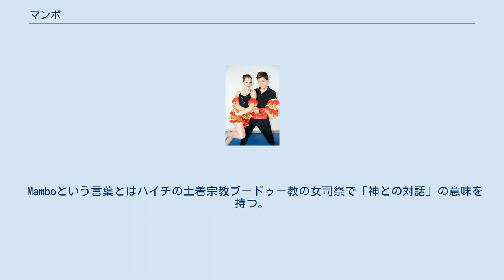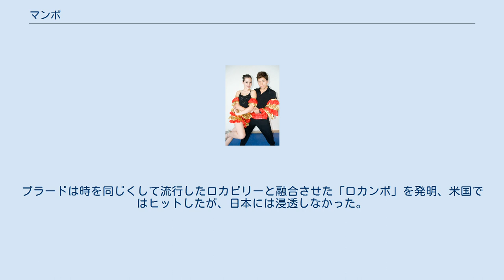マンボ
ダンス・ミュージック
マンボのダンサー（メキシコの高校） マンボ（Mambo）はラテン音楽の一つ。
キューバの音楽形式でダンスのスタイル。
 Mamboという言葉とはハイチの土着宗教ブードゥー教の女司祭で「神との対話」の意味を持つ。
この言葉が音楽ジャンルとして知られるようになったのは、1938年にオレステス・ロペス(Orestes López)とカチャオ・ロペス(Cachao López)により作られたダンソンの楽曲、Mamboに由来する。
マンボは1930年代後半にキューバで流行していたルンバにジャズの要素を加える形で作られ、1940年代後半にペレス・プラードにより、ダンスのためのマンボとして世界的に知られた。
ビッグバンド形態をとり、ホーン・セクションをリズム楽器として用いる。
楽器の構成はコンガ、ボンゴ、ティンバレス、クラベス、ベース、ピアノ、トロンボーン、トランペット、サックスなどによる。
 代表曲に「マンボNo.5」、「エル・マンボ」が挙げられる。
 マンボがキューバ国外にもたらされたのは、1950年代のキューバ革命に際してカチャオ・ロペスが米国に亡命したのが嚆矢（こうし）である。
これにペレス・プラード楽団がジャズ調のブラス・セクションのアレンジを加え、ダンスのためのマンボとして世界的に知られた。
ポピュラー音楽界からはペリー・コモやナット・キング・コールによる「パパはマンボがお好き（パパ・ラブズ・マンボ）」などが発表された。
 イタリアの女優ソフィア・ローレンが「マンボ・バカン」を発表した。
 日本におけるマンボの初演は、1940年代後半の占領期に進駐米軍への慰問興行を行ったサヴィア・クガート楽団が最初とされる。
米軍キャンプ内ではラテン系の音楽が人気を博し、当時同じくキャンプ回りをしていたハナ肇とクレージーキャッツは当初はキューバン・キャッツと名乗っていた。
この時点で、「エキゾチックでエロチック」というラテン音楽に対する米国と似たような通俗的な解釈も定着した。
 通常の興行としてのマンボは、1950年、東京宝塚劇場における中山義夫による興業が最初の例である。
レコード発売も続き、1952年には「マンボNo.5」の国内版が発売される。
この年開始された洋楽紹介ラジオ番組S盤アワーのテーマ曲にプラートの「エル・マンボ」が選ばれる。
 翌1953年秋、サヴィア・クガート楽団の来日公演が行われたが、その時楽曲のほとんどがマンボであったことから人気が再燃、東京キューバン・ボーイズを筆頭にマンボ・オーケストラが続々誕生した。
1954年にはニューヨーク風のよりジャズ調に近い曲風がはやる。
1955年、ペレス・プラードの出演映画『海底の黄金』の公開で「セレソ・ローサ」が大ヒット、日本のマンボ人気は頂点に達する。
1956年9月、セレソ・ローサの訪日公演が実現する。
両国国技館での最終3日間公演では、三人娘がそれぞれ前座をつとめた。
 マンボ楽曲のマーケティングにおいて特徴的な面は、ダンスホールを講師が巡回し、ダンス講習会が開かれたことである。
以降も、舶来のダンスジャンルの楽曲が輸入された時には、同様の宣伝方法がとられるようになる。
この若者を中心とした新しい文化に対して世間一般の風当たりは強かったが、芸術家の岡本太郎は「踊りは近代と原始をミックスした魅力がある」と絶賛、積極的に擁護した。
 1957年にカリプソが流行すると、マンボ人気は徐々に衰えてゆく。
プラードは時を同じくして流行したロカビリーと融合させた「ロカンボ」を発明、米国ではヒットしたが、日本には浸透しなかった。
 マンボといえばペレス・プラード